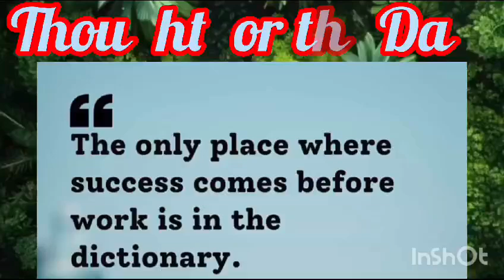MARVELOUS MONDAY | OXFORD MATRIC. HR. SEC. SCHOOL | TENKASI | 02.09.2024